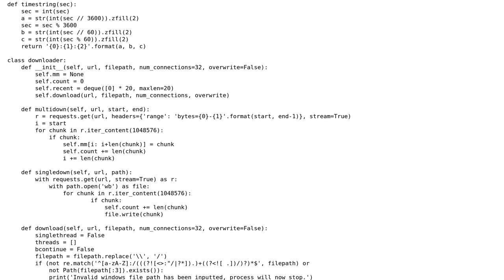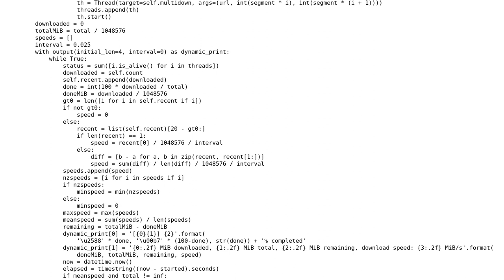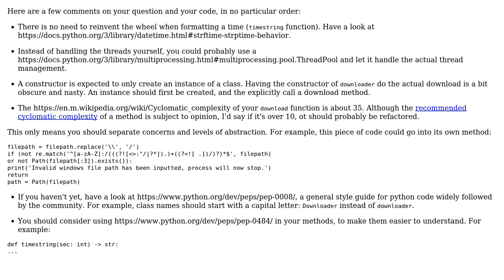Code Review: Python multi-connection downloader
With thanks & praise to God, and with thanks to the many people who have made this project possible! | Content (except music & images) licensed under CC BY-SA | Music | Images & others | With thanks to user Xe??i ??n??? user Miguel Alorda user Mast and the Stack Exchange Network Trademarks are property of their respective owners. You are responsible for your own actions.